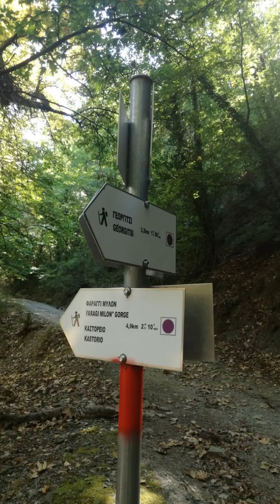Στο φαράγγι των Μύλων (ή Φαράγγι του Κάρδαρη) - Από Γεωργίτσι Λακωνίας στο Καστόρι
Περπατώντας στο φαράγγι των Μύλων
(Από Γεωργίτσι στο Καστόρι Λακωνίας)
Μια πανέμορφη πεζοπορική διαδρομή στον Βόρειο Ταΰγετο, είναι η διάσχιση του εκπληκτικής φυσικής ομορφιάς φαραγγιού, που από τις ανατολικές πλαγιές οδηγεί τα νερά του Κάστορα, στον Ευρώτα ποταμό. Είναι γνωστό και ως φαράγγι του Κάρδαρη.
Βλάστηση οργιώδης ανάμεσα σε πυκνόφυτα πλατάνια, καστανιές, κέδρους...
 Σε συνδυασμό με την διαδρομή μέσα στο φαράγγι, με τους παλιούς νερόμυλους, τις αυτοσχέδιες σκαλωσιές, τα μικρά περάσματα με σχοινί και τους ξύλινους φράχτες στήνουν ένα μοναδικό σκηνικό που δεν χορταίνεις να θαυμάζεις...

                                                                                                                       Καστόρειο Λακωνίας